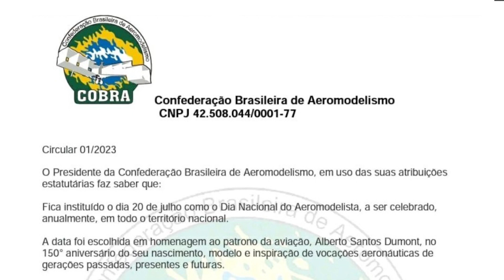Aniversário de Santos Dumont e dia do Aeromodelismo - EP # 224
Parabéns a todos os aviadores e aeromodelistas por este dia.
Só quem gosta da  aviação, entende o significado.

Apresentado por: Ronaldo Gaieski Jr
@Canal Aéreo